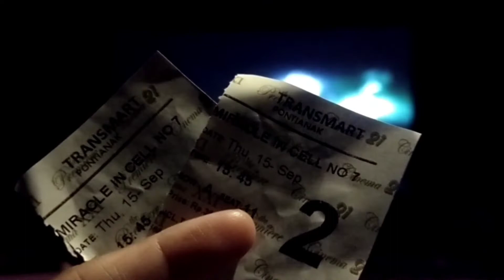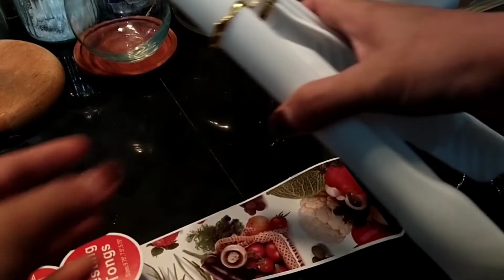dailyvlog Rutinitas Pagi Ketika Hari hujan Membuat DIY| Healing Ke Moll@meshahappy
Hai mom &Teman semua...
Assalmualikum selamat pagi semuanya, divideo kali ini saya mau share kegiatan saya dipagi saat hari hujan, karena saya tidak bisa beraktivitas diluar akhirnya didalam Rumah saya melakukan pekerjaan yaitu membuat Placemate  atau tatakan gelas dari tali sisa, dan setelah hujan berhenti saya lanjutkan dengan Pergi ke bioskop Bersama suami menonton film yang Bintangnya saya suka..
Semoga video ini bermanfaat dan terhibur
Terimakasih.

Selamat Menonton Jgn Lupa
KOMEN
Agar saya tambah semangat utk membuat video yg lebih baik.

-Sumpit Kayu.

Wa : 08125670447